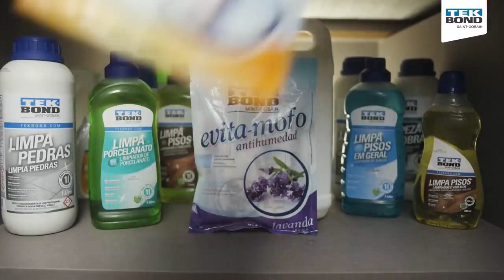Evita Mofo TEKBOND - Flávia Martins